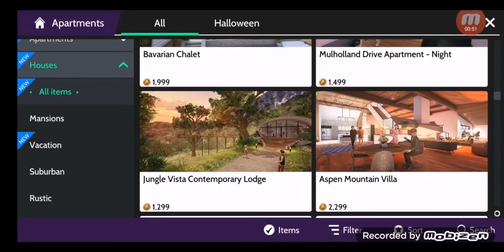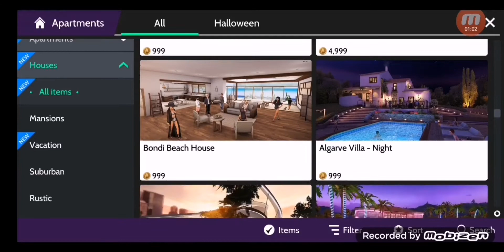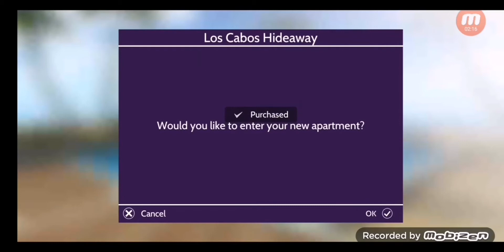|A new house in avakin life came out and I bought it|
Δειτε ολο το βιντεο
        Καντε like